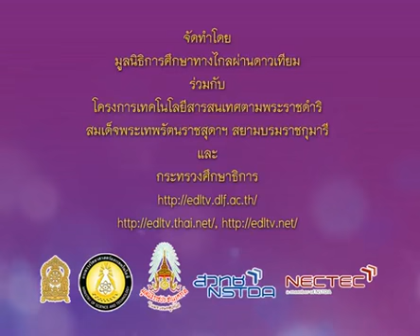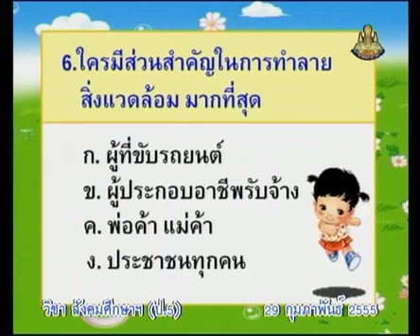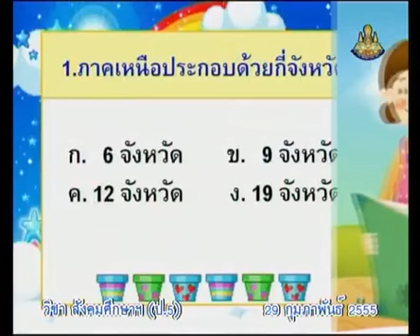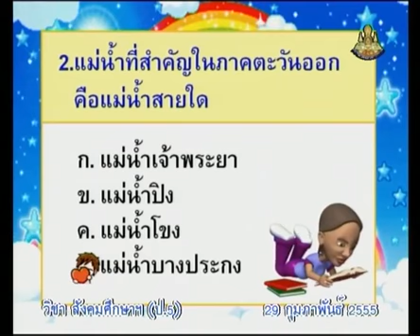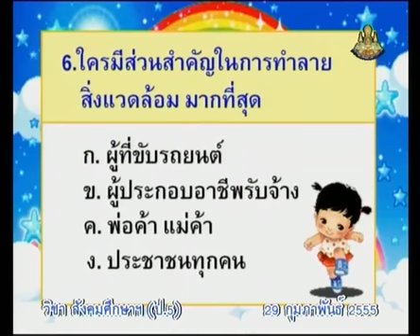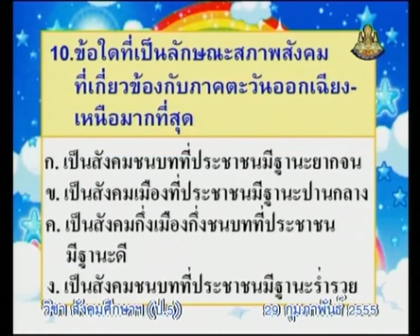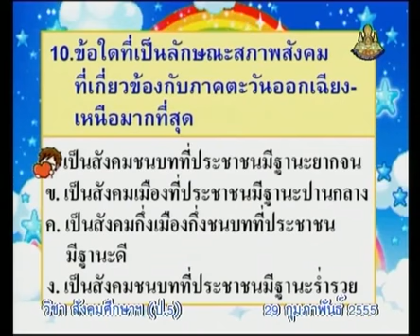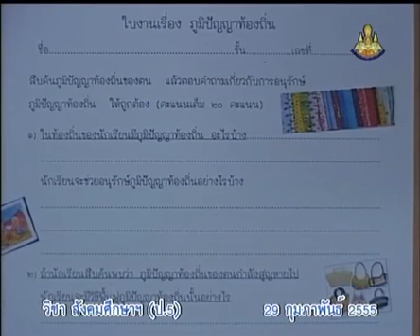234+socp5+dltv54p+550229+B+แบบทดสอบข้อ6-10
14.ทบทวน และแบบทดสอบ
14.2 ทบทวนเนื้อหา และทดสอบหลังเรียน ภาคเรียนที่ 2  คาบที่  1/1
234+socp5+dltv54p+550229+B+แบบทดสอบข้อ6-10

สไลด์ ประเมินผล (1 หน้า)
สไลด์ ประเมินผล (4 หน้า)
แบบทดสอบหลังเรียน

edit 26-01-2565